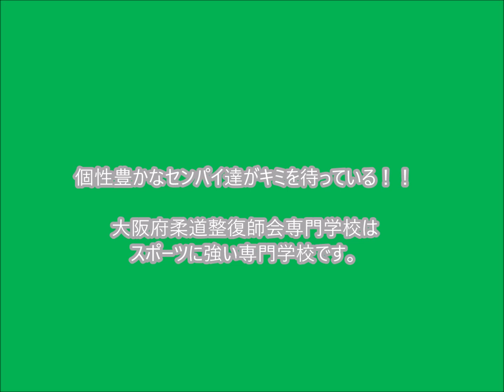個性豊かなセンパイ方がキミを待っている！【大阪府柔道整復師会専門学校】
スポーツの経験を生かした仕事がしたい！クラブ活動での経験を生かしたトレーナーになりたい！進学しても好きなスポーツは続けたい！そんな思い、大阪柔整なら叶えられます。スポーツ好きが集まる大阪柔整なら、楽しくアクティブな学生生活が待っていますよ！！